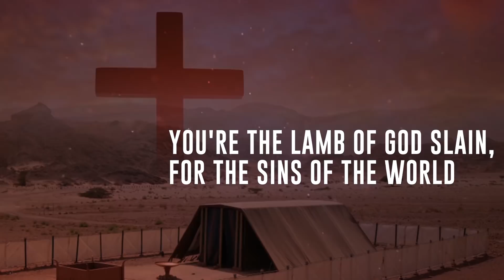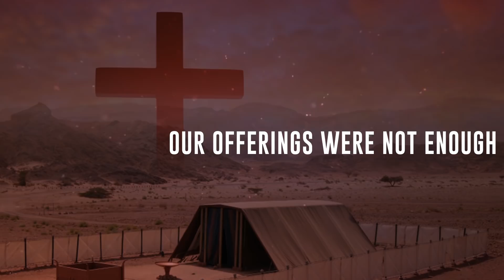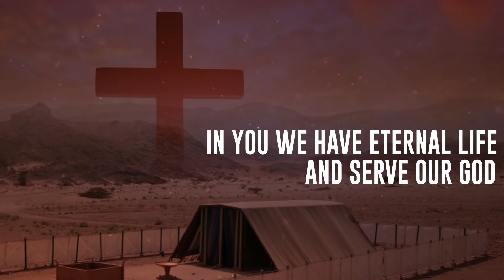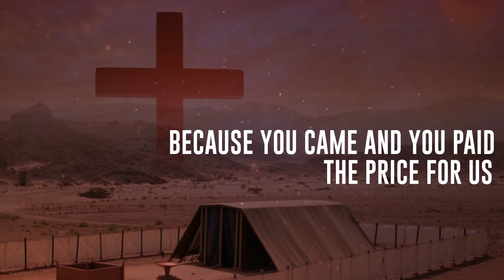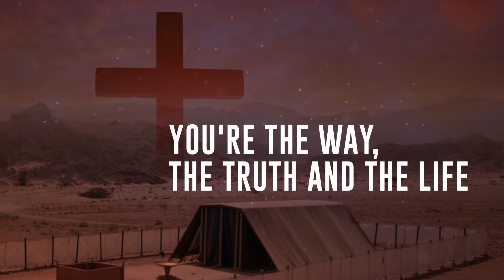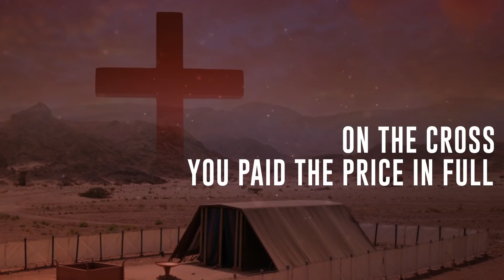PAID IN FULL (Official lyric video) - Asaph Worship Band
Paid In Full Album
Written by Pastor JB
Produced by KhrisAu